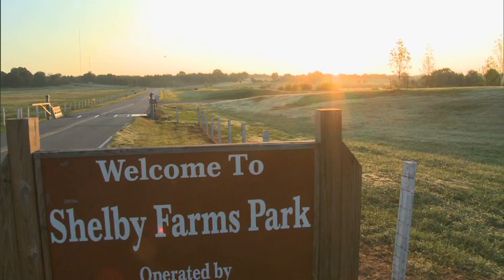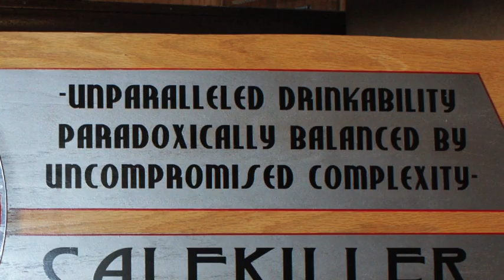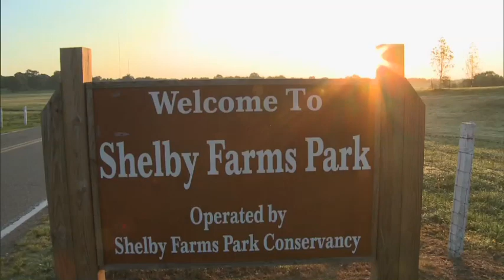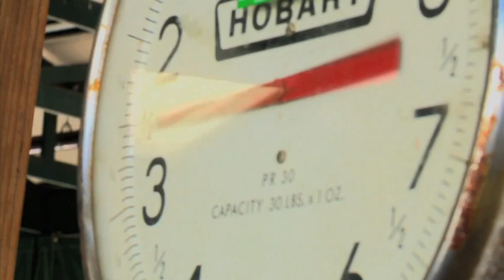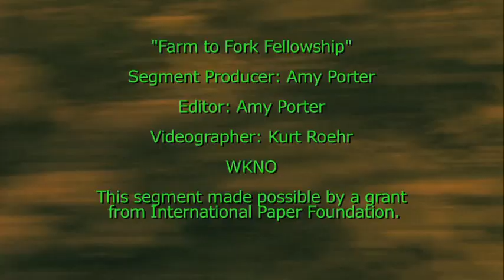Live Green Tennessee - Season 4 Episode 4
Episode 4.4: Tonight on Live Green Tennessee we travel to Calfkiller Brewing Company in Sparta, TN, where the Sergio Brothers are handcrafting select beers.  Then we traveled to Shelby Brook Farms to take a look at a "Farm-to-Fork" program.  And then it's on to East Tennessee, to witness a "Seed-to-Table" program that's educating the public on the benefits of eating organically.